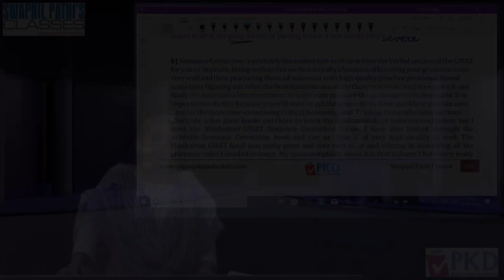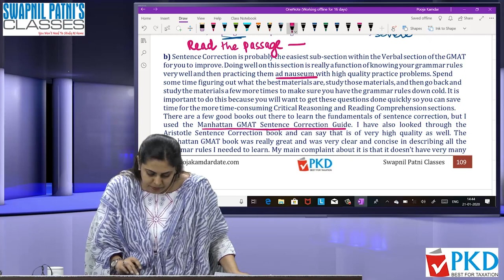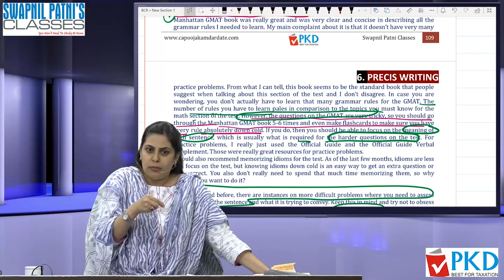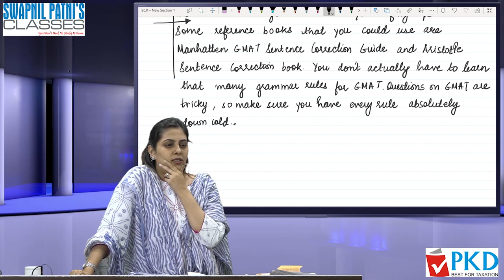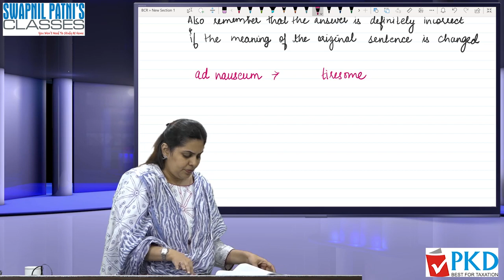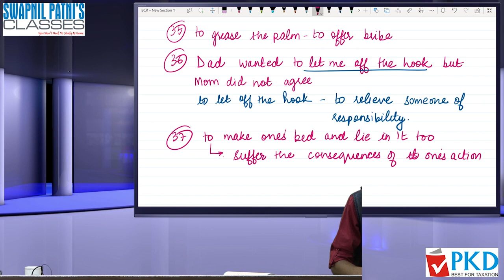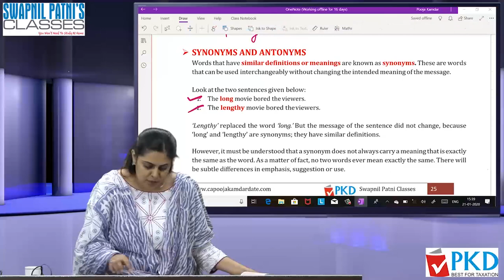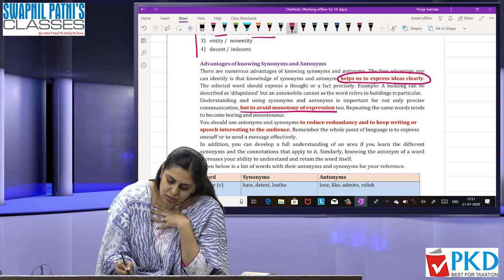BCR - CA Foundation English Lecture 13 Précis Writing by CA Pooja Kamdar Date